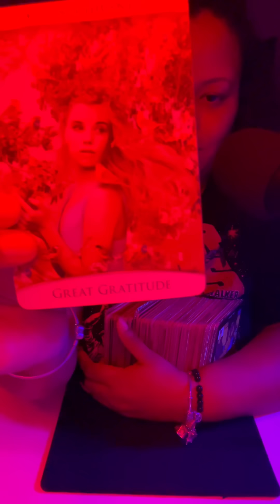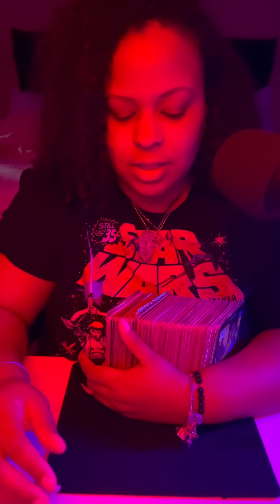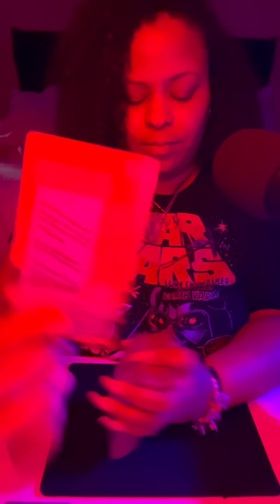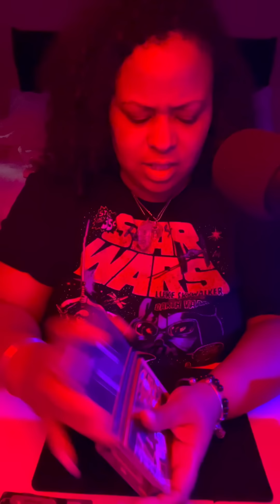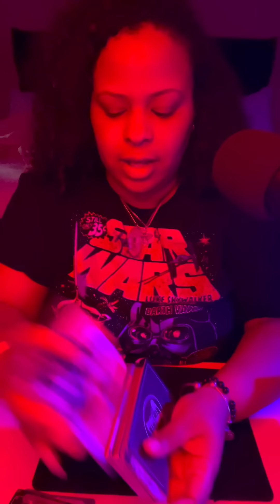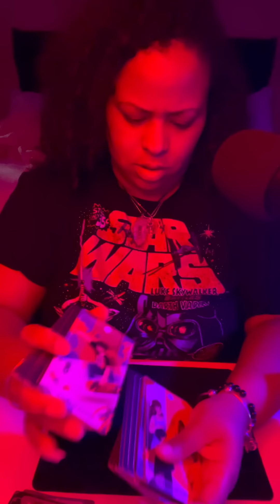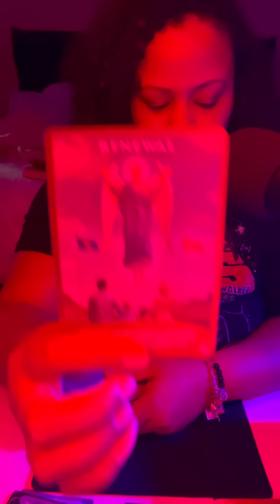TAURUS ♉️| ASAP! ⚠️… LISTEN TO THIS BEFORE THEY CALL 📞.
BOOK ONLINE: ⬇️
⚠️ SITE CLOSED FOR MAINTENANCE ⚠️
PICK ONE ⬇️:
TEXT ME 💬:
(This link will take you directly to all my products & ZOOM CALL services.)

ENROLL ONLINE:
“TAROT WORKSHOP”
📅AUGUST 5th 2023
💻4 VIRTUAL WORKSHOP SESSIONS
💬 DAILY CHAT GROUP

♉️ HEY TAURUS ♉️!

👋🏼 TT HERE!
I Am a Taurus Sun ☀️
🔮Psychic Medium

Take a Step even closer:
1. Download the “Spaces” by Wix App
2. Use Code: EI00V6 to Join

REMINDER:
You have the power to go within and choose a different path at any given time. You are not doomed to live out a fate that any person interprets unless you choose too. Some paths may be harder, while others may appear to be easy. However, no path is more unique & important than the one you chose to nurture.

MY GOAL FOR THIS MONTH:
💪CONNECT WITH 20,000 TAUREAN bulldozers IN ALIGNMENT WITH ME.

ENTERTAINMENT ONLY